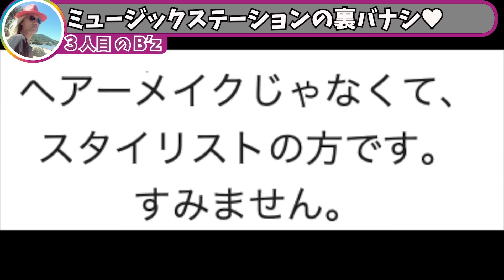B'z Mステ出演時の裏エピ３選！光GENJI/演奏してない/エアロスミス【明石昌夫 切り抜き】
⬇︎往年のB'zを聴こう！   The Best “Pleasure”

⬇︎The Best "Treasure"

●この動画は、”楽しく生きる高齢者”こと明石昌夫さんの切り抜きチャンネルです💁‍♀️
B'z初期の貴重なエピソードをお届けします！

以下、明石先生の宣伝ですw
⚛️オンラインレッスン(対面可)はこちらから